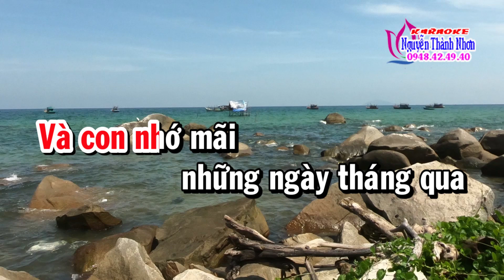Karaoke TÌNH CHA - TONE NỮ [ Beat hay]